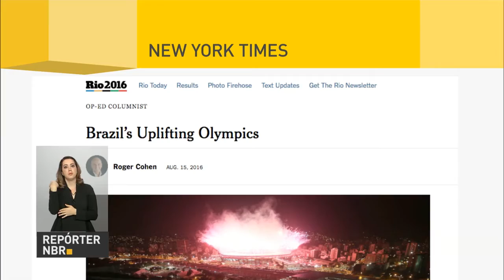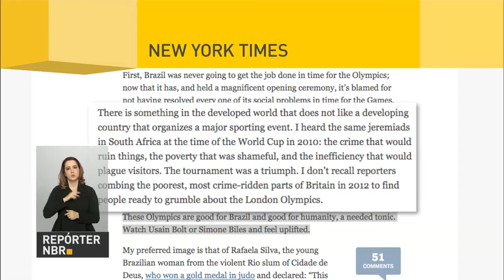Governo detalha ações para recuperar da Bacia do Rio São Francisco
REPÓRTER NBR - 15.08.16: Ministro da Integração Nacional, Helder Barbalho, detalha as ações de curto e longo prazo para revitalizar a Bacia do Rio São Francisco. Veja também: ministro de Minas e Energia, Fernando Coelho Filho, participou de encontro com empresários da área de infraestrutura para conhecer demandas do setor. E mais: publicadas novas regras para que estudantes preencham vagas remanescentes do Fundo de Financiamento Estudantil (Fies).